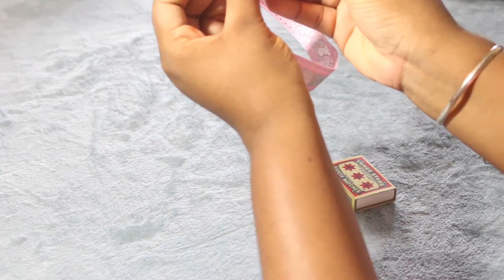DIY CHOKERS...HAZLO TU MISM@!!!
Hola-Hola!! en este video te voy a mostrar como hacer tus propios collares chokers.

*sigueme a todos lados*

ST THOMAS, VI
00801

ME AYUDARIAS A LLEGAR  LOS 2,000 SUSCRIPTORES? :)